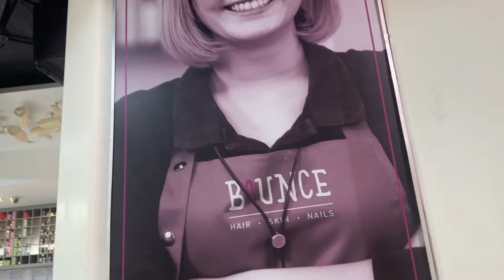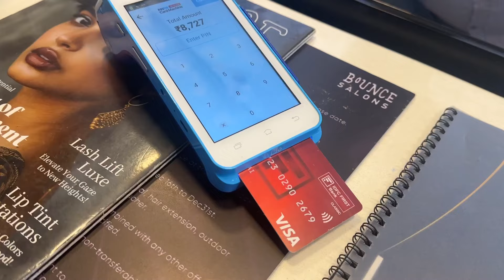Changed Hair Colour & Best Momo Chutney Recipe | Tibetan Vlogger